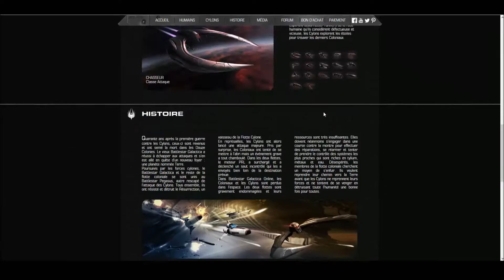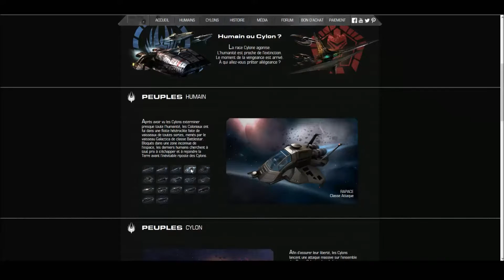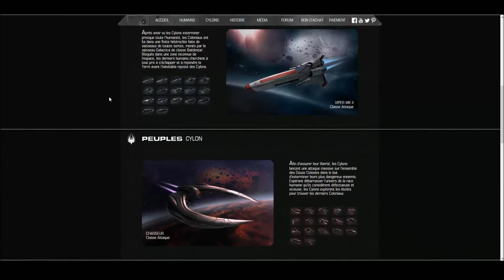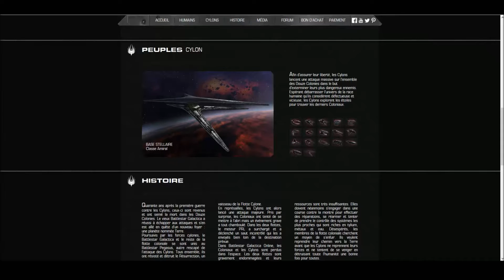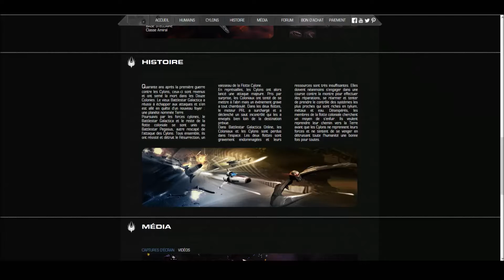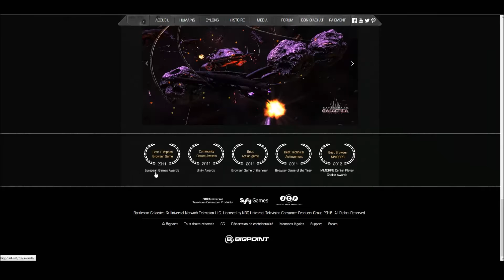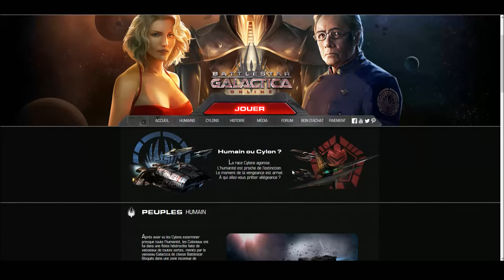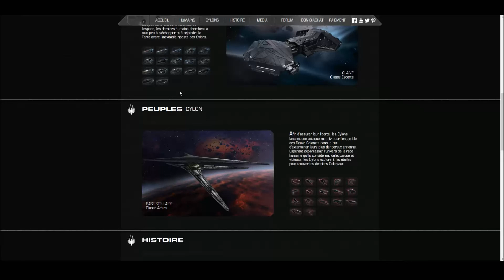Découverte de Battlestar Galactica Online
Salut tout le monde, on se retrouve pour une vidéo purement découverte du jeu Battlestar Galactica Online, c'est à dire que dans cette vidéo on s’intéresse uniquement aux différents clans, les humains et cyclons ainsi qu'à l'histoire du jeu.

N'hésitez pas à laisser des commentaires pour me donner votre avis, et partager un maximum cette vidéo.